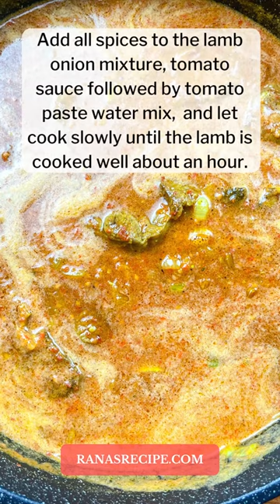Bamia With Lamb Stew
This Bamia with lamb is a flavorful stew that will make you want to cozy up with it on a cold winter day. If you have never had okra, this is an excellent dish to help you ease your way into it. Okra is a seed with a slimy texture when cooked, but this okra stew is not as slimy and has a milder taste.